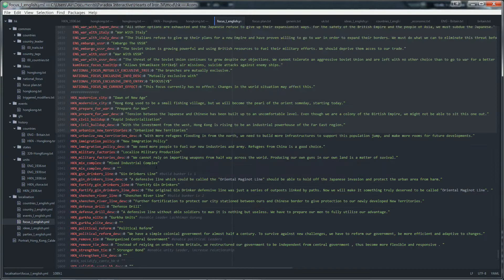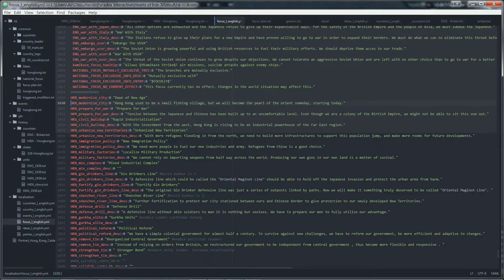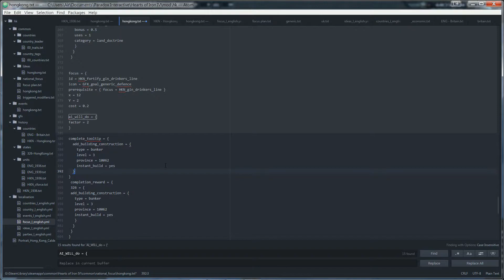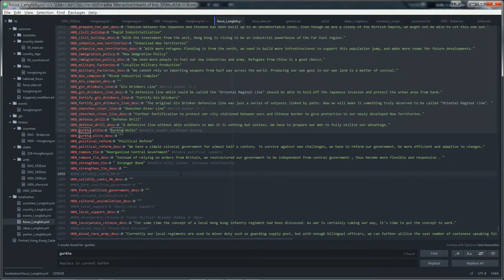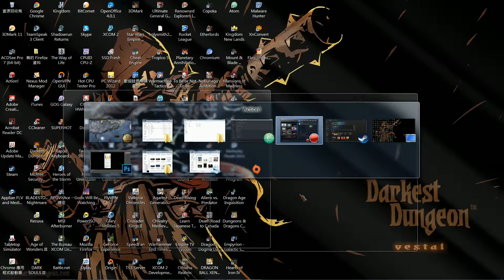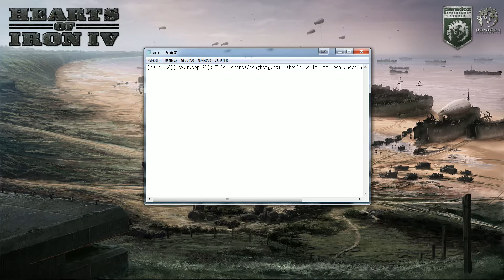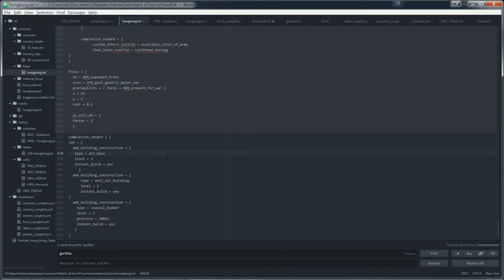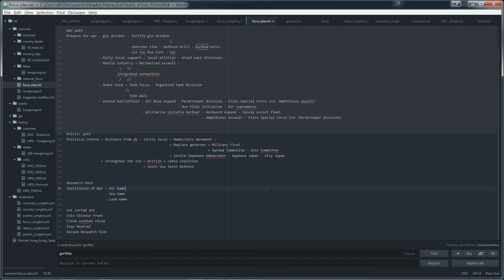香港 Let's Mod｜鋼鐵雄心 Hearts of Iron 4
將香港獨立變成一個國家！

有提議可以係度留言或者去FB度留都OK架。